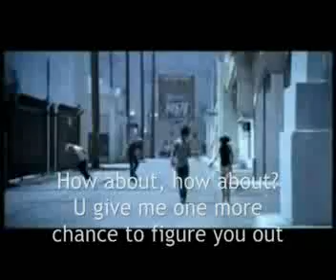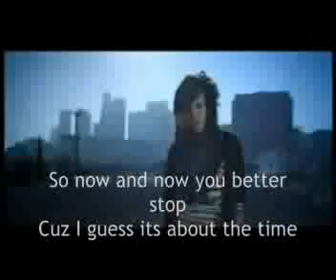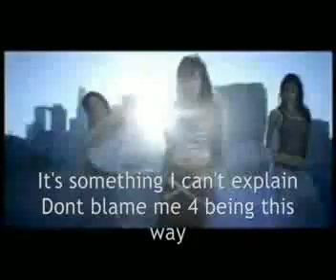Blog 27 - F*ck U (Official Music Video with LYRICS ON SCREEN)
The words may come out a little slow -- but they get better during the chorus. Enjoy!